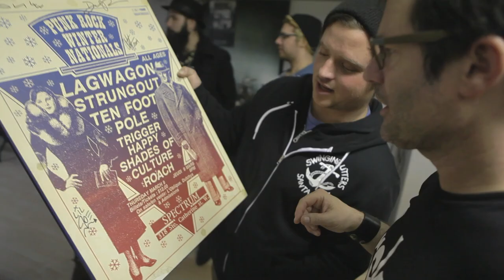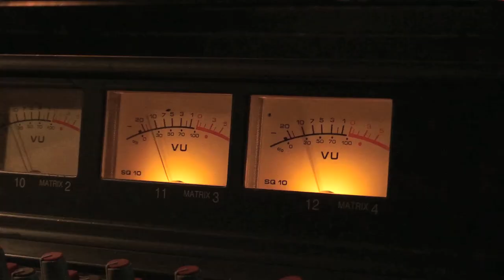Lagwagon Swingin Utters Mini Documentary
Raw Cut Media shot a three day "mini documentary" in Toronto, Ottawa and Montreal about Lagwagon and The Swingin' Utters. Capturing a behind the scenes look at what it is like to be on the road for these two bands, label mates and friends. Offering an inside look into the day to day experience of being on tour as well as a glimpse into the making of the new releases on Fat Wreck Chords Lagwagon's "Hang" and the Swingin' Utters' "Fistful Of Hollow".